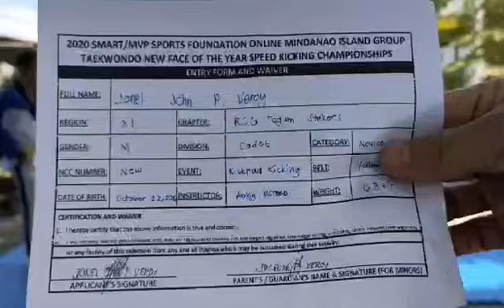JONEL JOHN P. VEROY RCG STRIKERS TAEKWONDO CLUB YELLOW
2020 Online Mindanao Island Group New Face Speed Kicking Championships